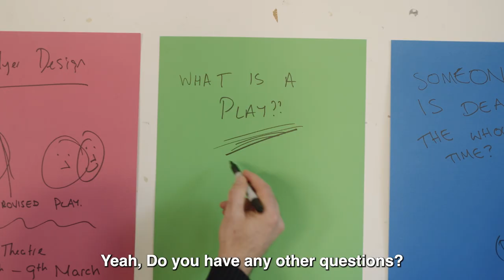The Improvised Play starring Lola-Rose Maxwell and Charlie Kemp!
Lola-Rose Maxwell and Charlie Kemp present The Improvised Play.
A unique comedy play, entirely based on audience suggestions.

Theatre like no other! The audience decide the location, decade and title, then two of London’s most sought-after improvisers perform a play entirely made up on the spot.

Lola-Rose Maxwell (Starstruck, The Now Show, They Seem Nice) and Charlie Kemp (White Gold, Man Down, Austentatious) bring you ‘The Improvised Play’.

What would you like to see? A family drama set in a bank in the 80s? A political thriller in Miami in the 2060s? Or a farce on a piece of cheese in the 1600’s? Where, when and what it’s called is entirely up to you and completely different every night.

You won’t want to miss this opportunity to see two of the most experienced and hilarious improvisers in the UK doing something truly original.

Videography by Ian Thomas Day